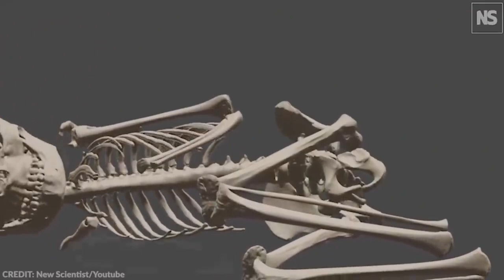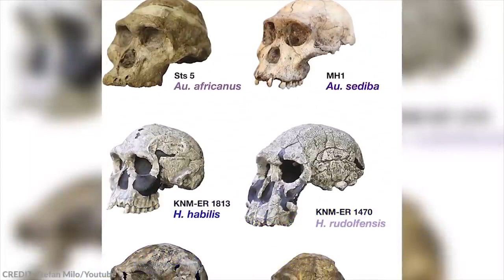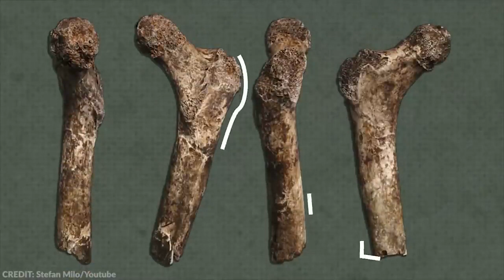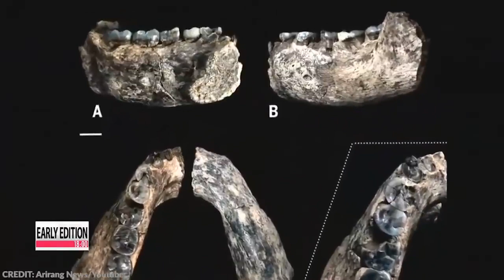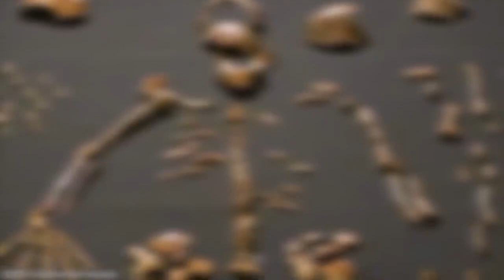Shocking Discoveries Made in Africa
These are a few discoveries made in Africa